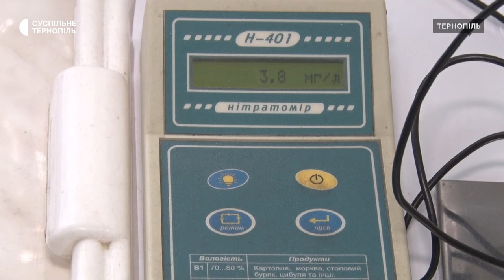Сезон мандаринів: ціни на тернопільському ринку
На тернопільському ринку стартував сезон мандаринів. Які сорти продають
та звідки привозять мандарини дізнавалась Наталія Бончук.